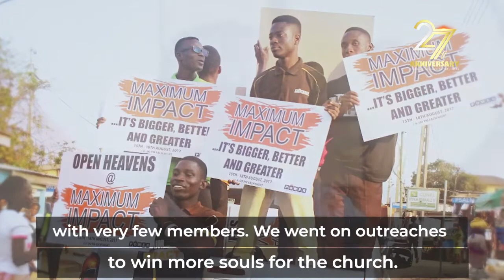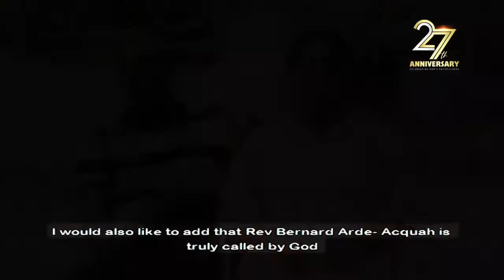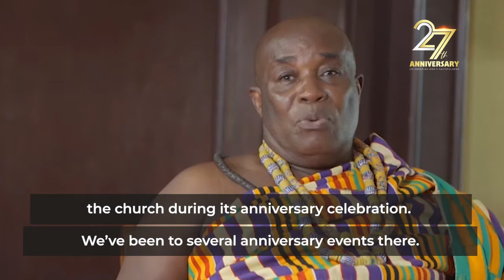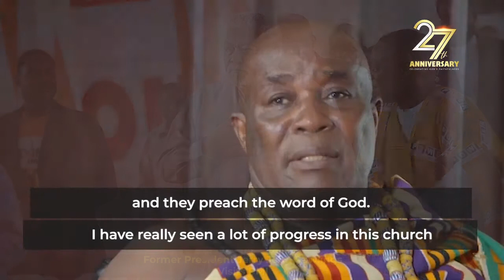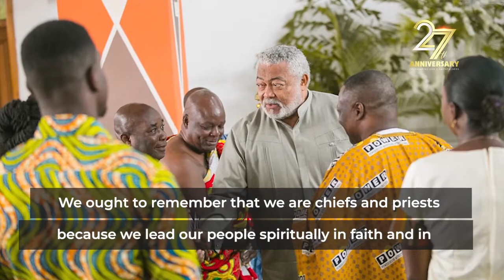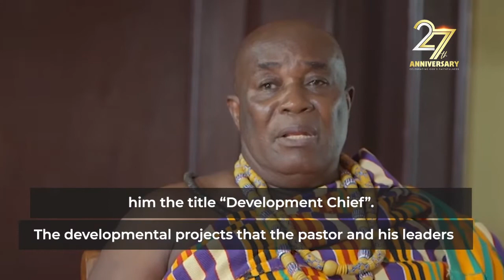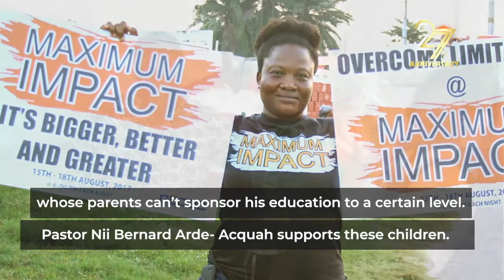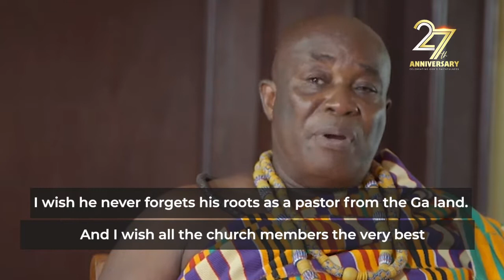THE PMI STORY PART 2 | (A Documentary feature film) | 29.06.2022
27 Years of God's Grace and Faithfulness.
A story of triumph over adversity.
Join us this week for a three part series of the PMI Story.